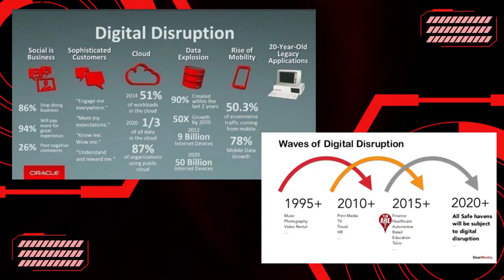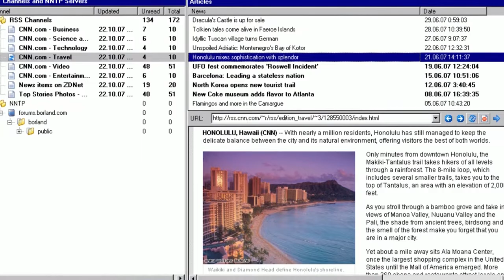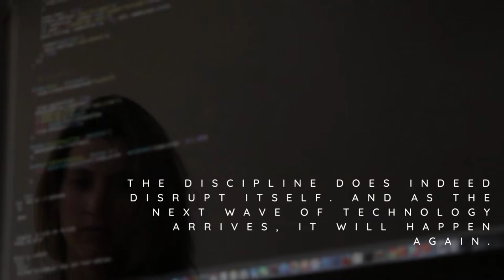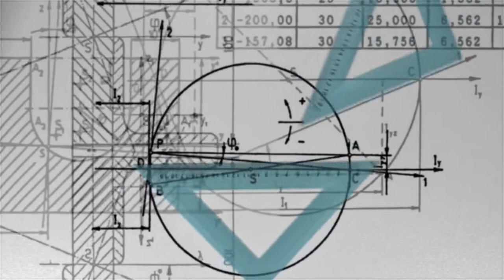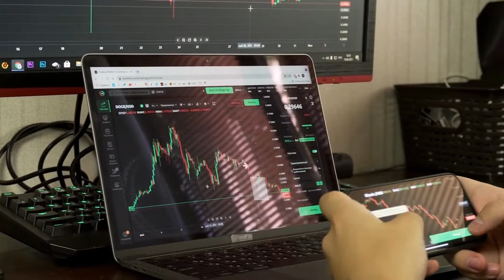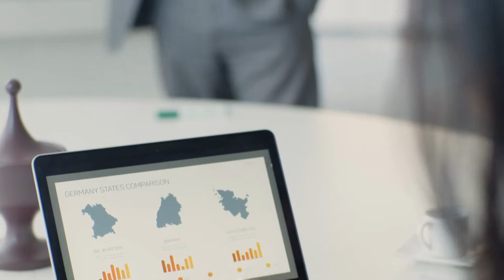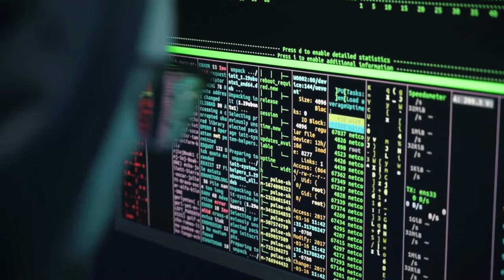The Societal Impacts of Computers in our Modern Society